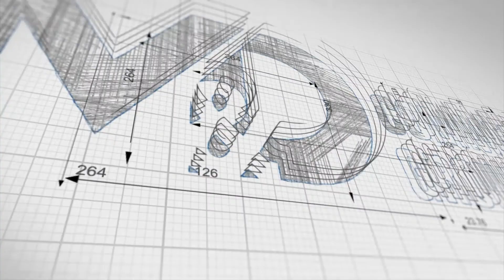50 Acres for sale in Kaufman County | 12053 S SH 34 Scurry, TX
±50 acres zoned for agriculture located just south of Kaufman, TX in Scurry. The property has a ton of frontage
on State Highway 34, and is located just minutes from downtown Kaufman, Highway 175 to the north, and
Interstate 45 to the south. Property includes Ag. Exemption with huge tax break.